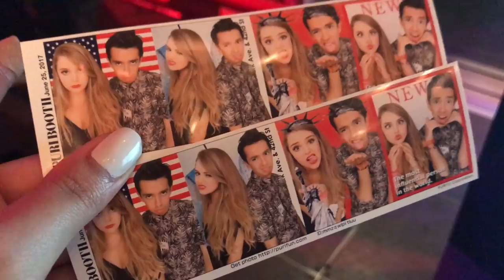De fiesta en fiesta, en una MANSIÓN y en Las Vegas! - Maqui015 ♥